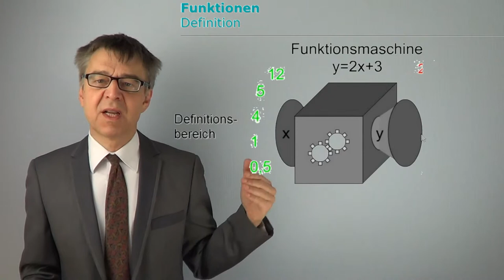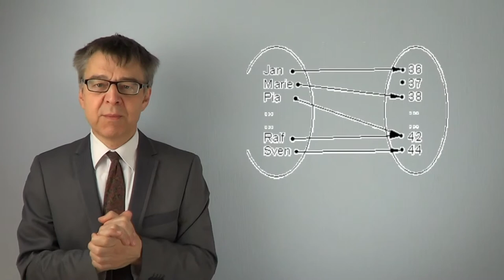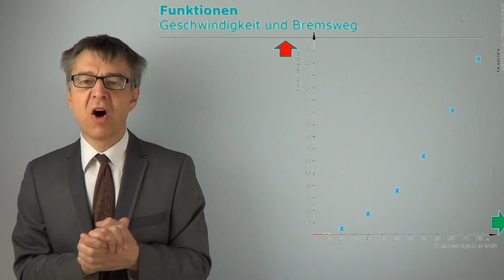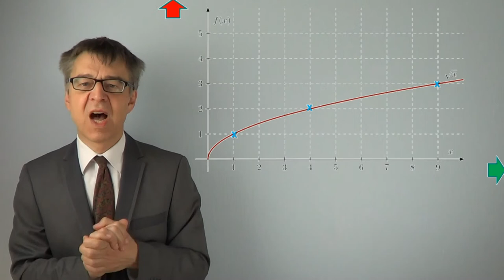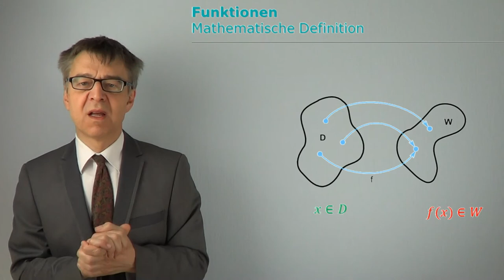Von Funktionen und ihren Graphen (Definitionsmenge, Wertemenge, Zuordnung) - MathBasics7/1